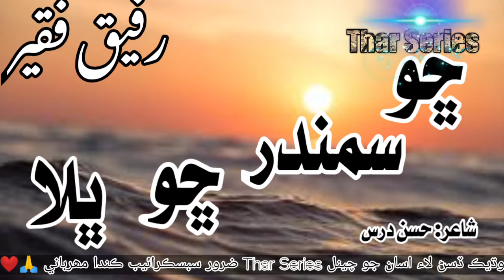Best song Rafiq Faqeer|| Lahar thi jagi poetry Hassan dars|| full song Rafiq faqeer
Rafiq Faqeer Lahar thi jagi poetry Hassan dars
full song Rafiq faqeer
rafiq faqeer sindhi songs,
rafiq faqeer songs,
rafiq faqeer whatsapp status,
rafiq faqeer new songs,
rafiq faqeer wala,
rafiq faqeer rajab faqeer,
rafiq faqeer status,
rafiq faqeer all songs,
rafiq baloch faqeer,
rafiq faqeer comedy,
rafiq faqeer song,
rafiq faqeer mp3 songs download,
rafiq faqeer mp3 songs,
sindh watan rafiq faqeer,
ustad rafiq faqeer